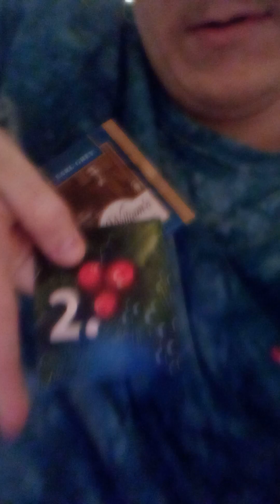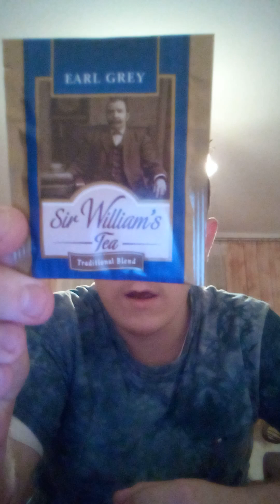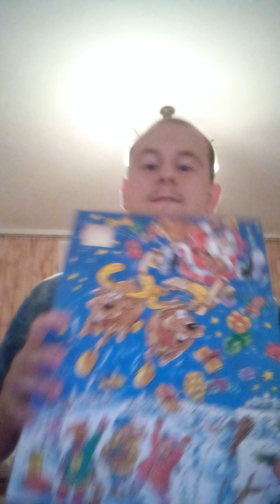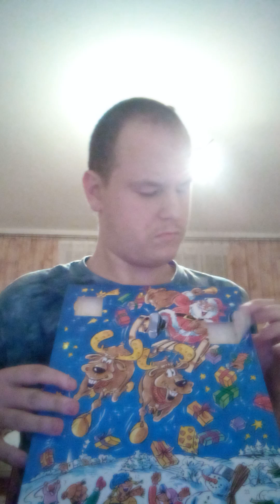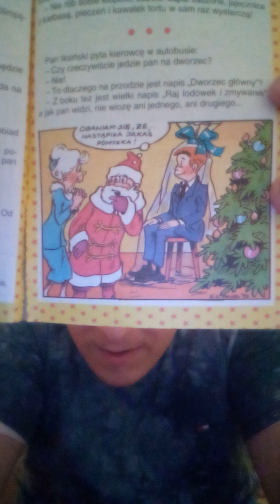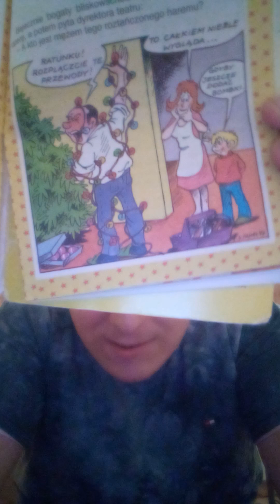VLOGMAS Z 02.12.2022 CZYLI CAŁY DZIEŃ PRAWIE PRZY NAUCE TYLKO CHWILA PRZERWY NA NAGRANIE ODCINKA